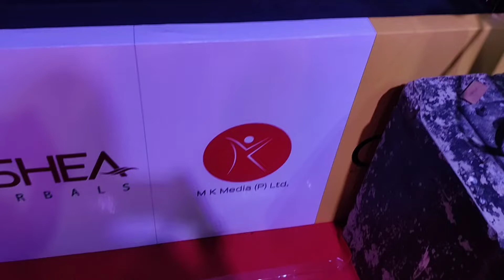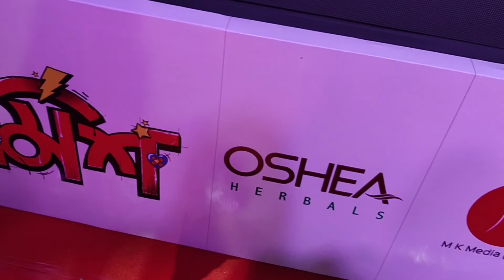Kishmish Grand Premiere e Gelam || Enjoy Moment ||Simplyy Piu